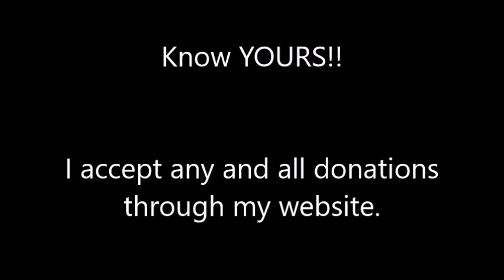HIV BLOOD RESULTS EXPLAINED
Discreet Personal HIV Risk Assessment from me (Jennifer):
2. DM me through Instagram (link in LinkTree)
3. I will respond within an hour 🧡

This is my explanation of Viral Load and CD4 count in the best layman's terms I can give.  These are the 2 numbers you must know as an HIV+ person, we talk about them all the time and check them regularly with blood tests (typically 2 to 4 times a year).
If you don't have HIV, this will give you a better idea of what it's all about for us who are HIV+.
Sorry for the DISEASE typo.  Oops!

Thank you to "Angels in Disguise" for their continued support to my work (The Ow Family) xo

PLEASE TEST FOR HIV!!  Everyone Has a STATUS - KNOW YOURS!